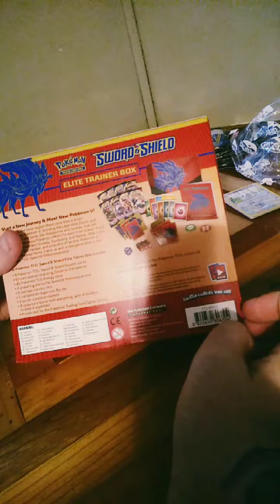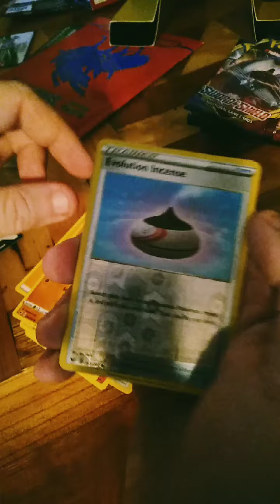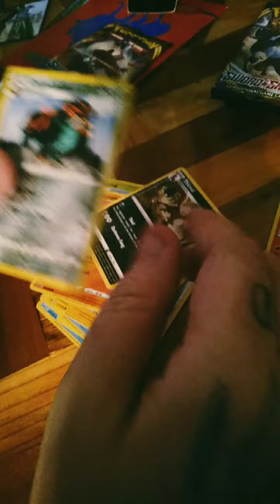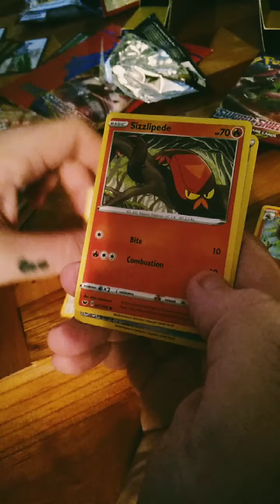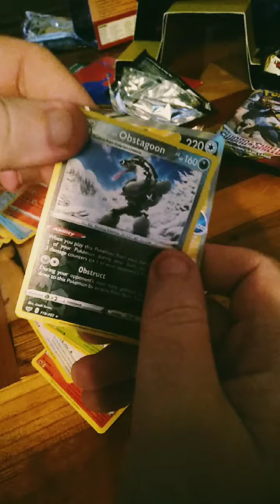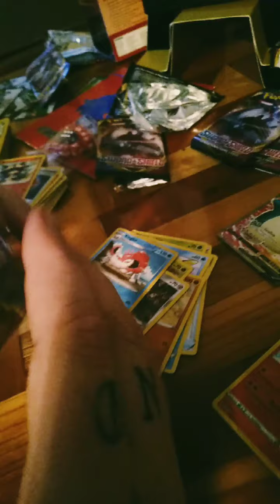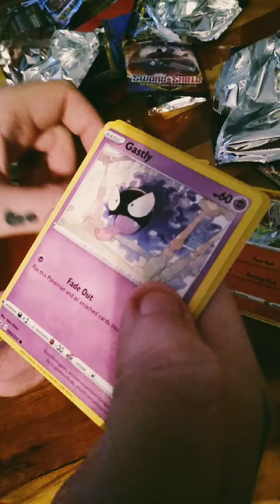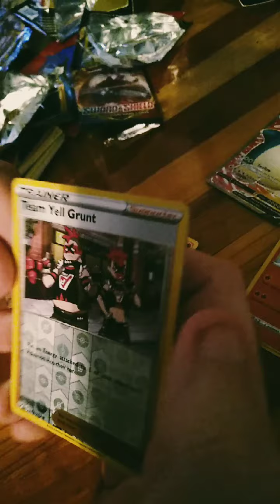Pokemon! Elite Box Opening! Sword & Shield! Lets Gooo!!!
Hey guys! It's my first box opening! Guess that Pokemon in the thumbnail.